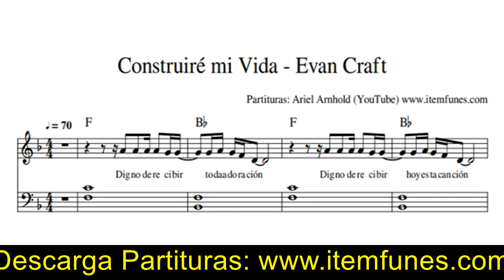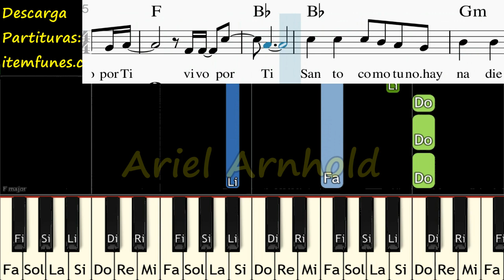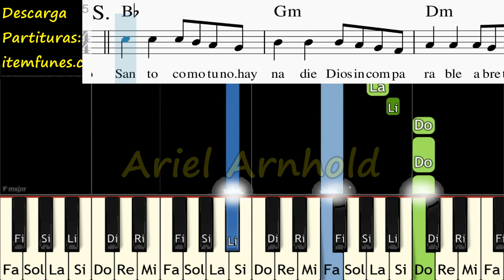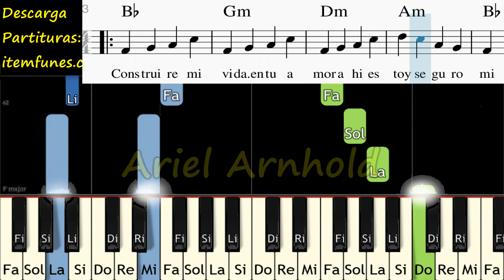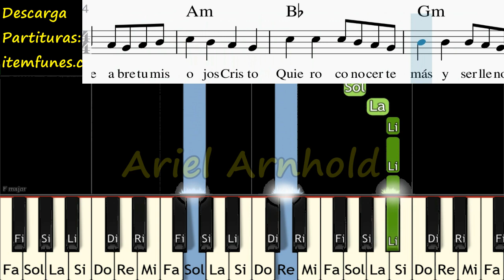CONSTRUIRE MI VIDA Piano Tutorial Facil Partitura Acordes Pista Evan Craft